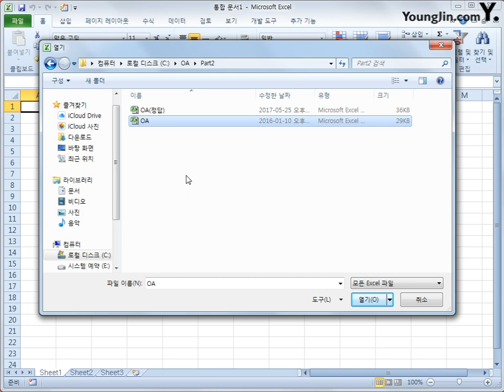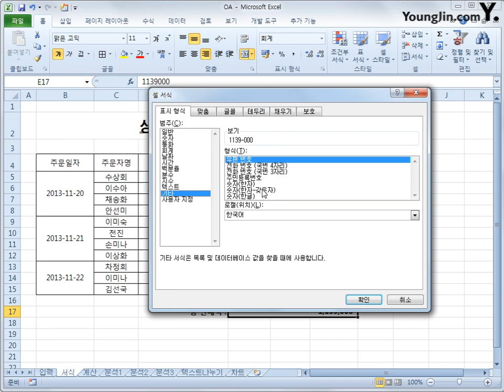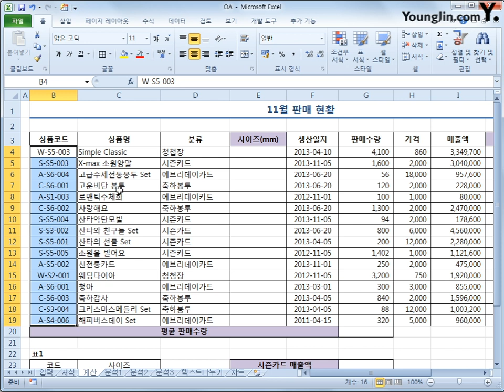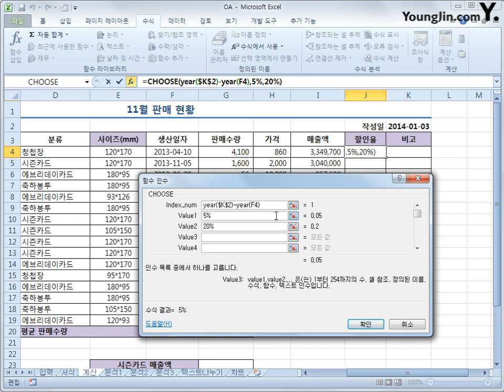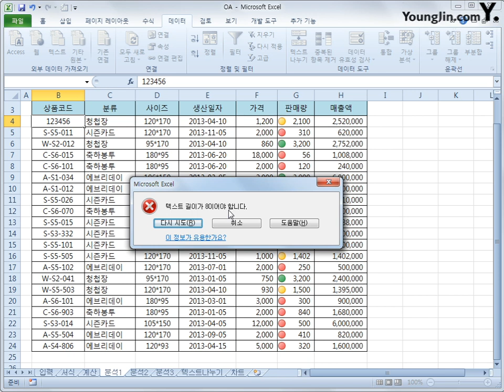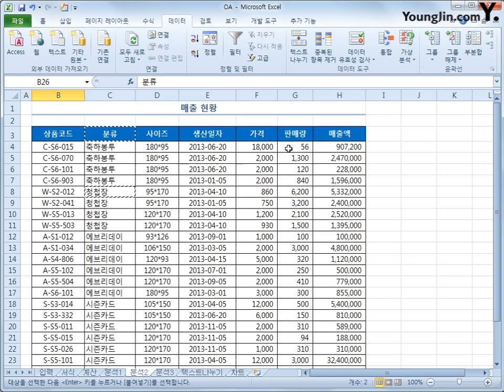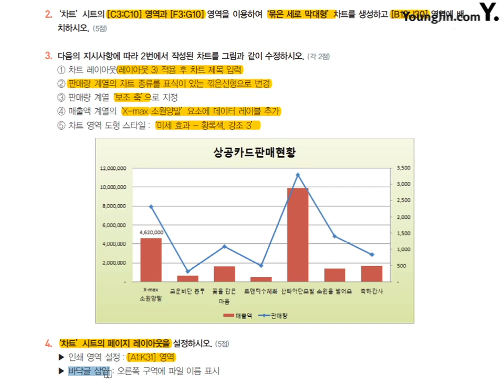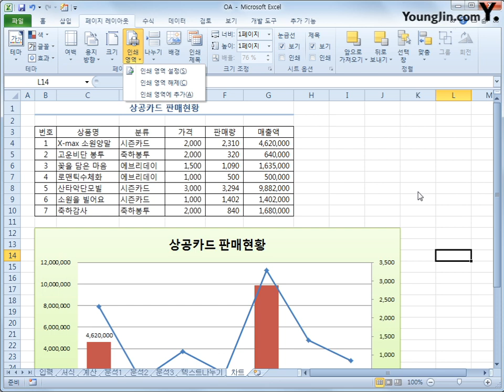기출문제 따라하기